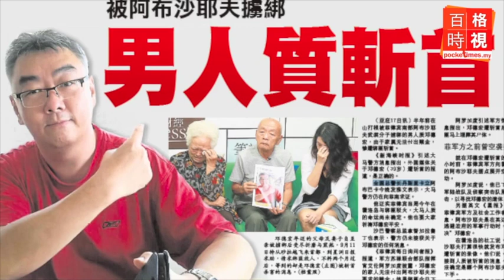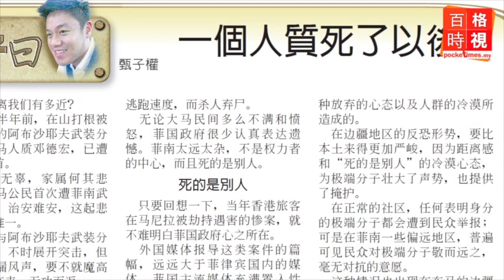沙巴擄綁案·人質之死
若那真的是鄧德宏，那意味著甚麼？